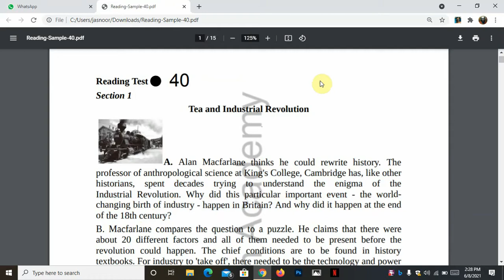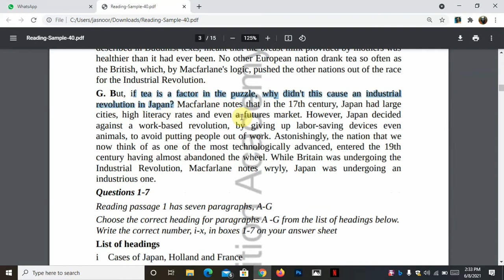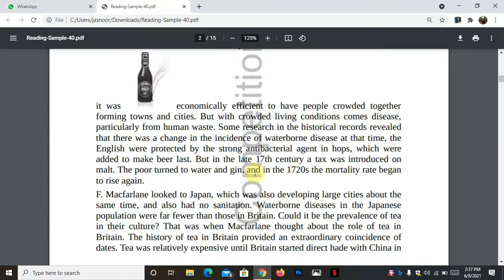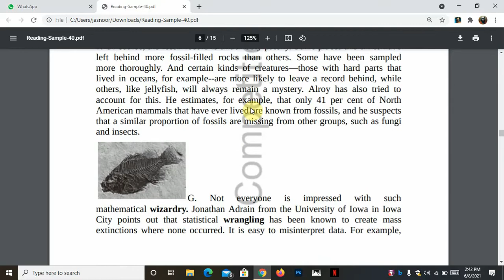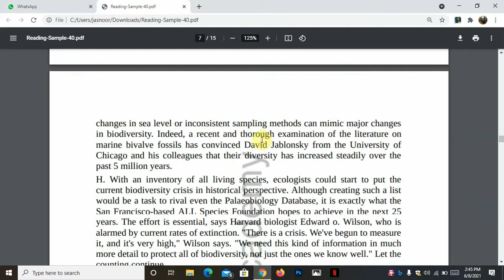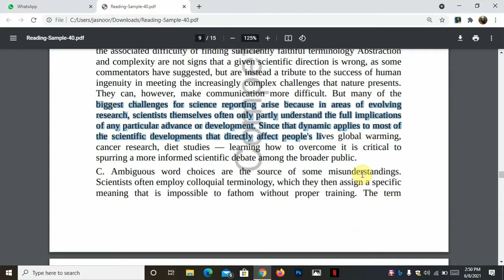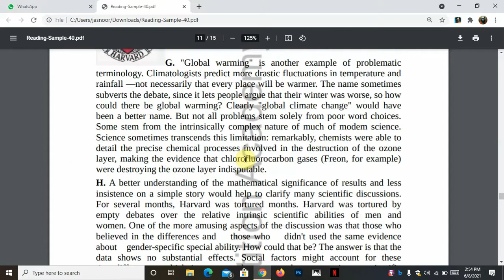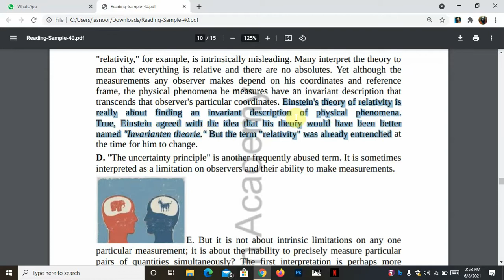Day 31 Reading Discussion